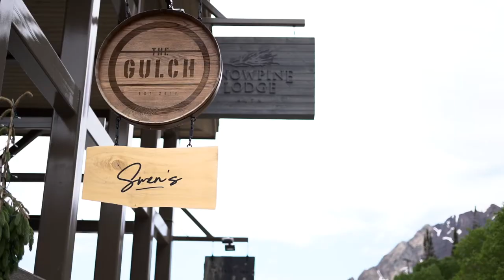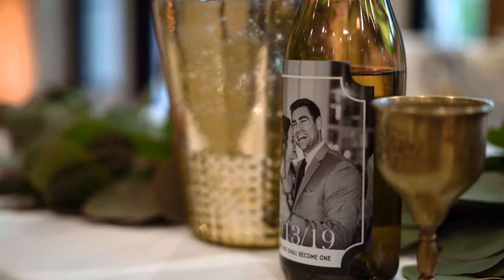Snowpine Lodge Utah Wedding VIdeography | Kaylee + Andrew Highlight